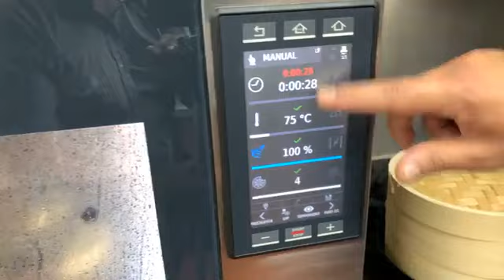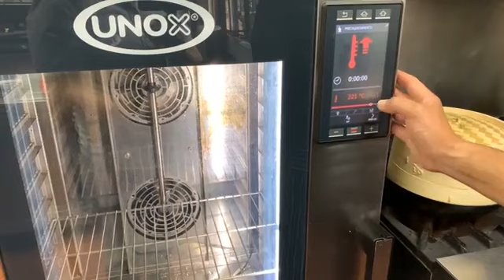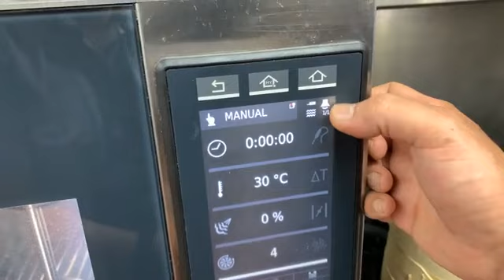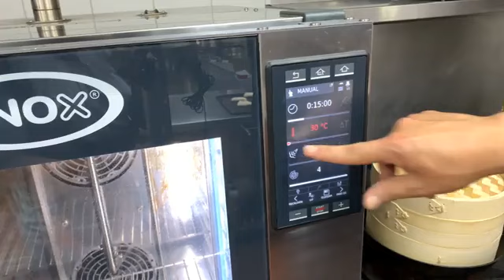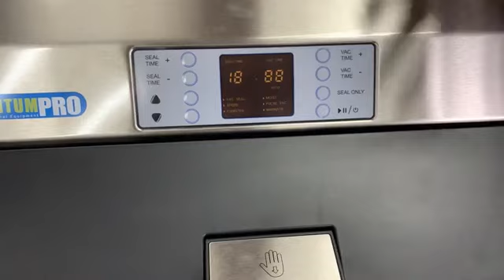Panecillos Chinos al Vapor con Relleno de Cerdo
SÍGUENOS!